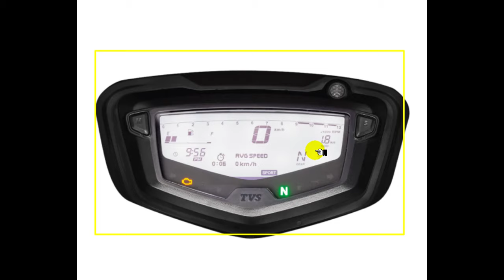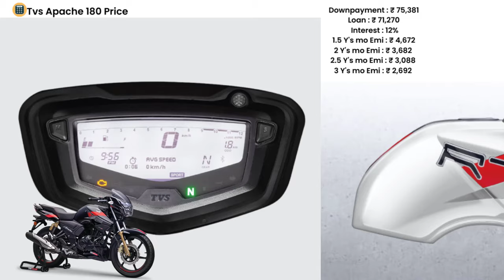2023 Tvs Apache RTR 180 Price | NEW! Tvs Apache 180 Onroad Price 2023, Downpayment, Loan Price, Emi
2023 tvs apache rtr 180 price. New tvs apache rtr 180 Onroad Price 2023 with downpayment plan and monthly emi details.

before buy 180cc bike jane tvs apache rtr 180 all colour latest price in india.